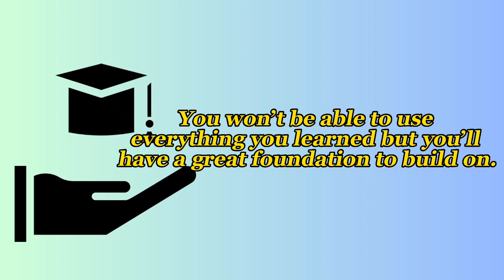Education Prepare you for the future|moral quotes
V.L moral insights